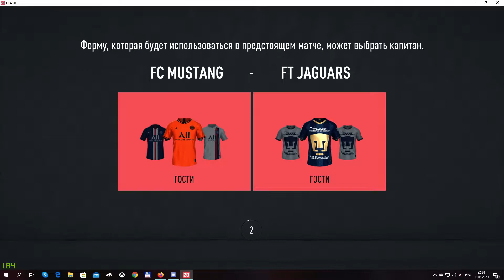РКПЛ СЕЗОН 23 2 Дивизион Jaguar - FC Mustang 1 тур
РКПЛ FIFA 20